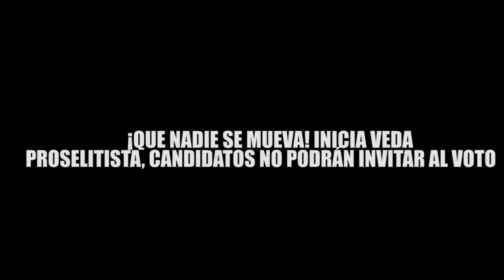¡QUE NADIE SE MUEVA! INICIA VEDA PROSELITISTA. CANDIDATOS NO PODRÁN INVITAR AL VOTO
Entérate de las noticias “EN CORTO” …¡QUE NADIE SE MUEVA! INICIA VEDA PROSELITISTA. CANDIDATOS NO PODRÁN INVITAR AL VOTO …